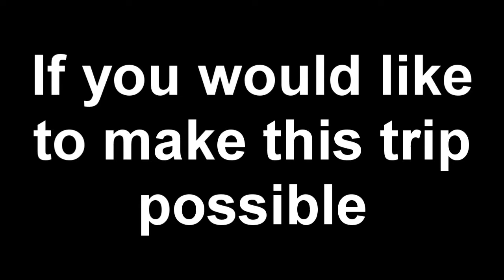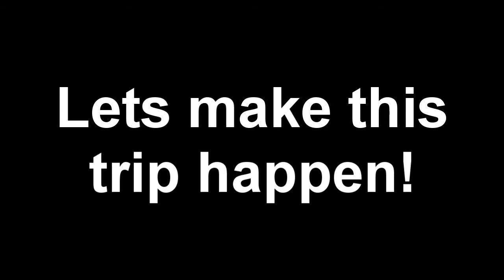Freestyle Worlds Prague 2011 Fundraiser Video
I am trying to raise enough money to get to Prague, Czech Republic to compete in the freestyle soccer world championships. Please help me out if possible. Follow this link to make an easy online payment with paypal.